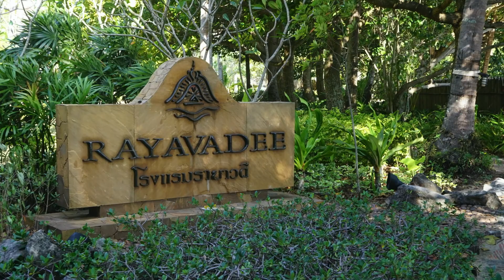Balade entre les Iles autour de Krabi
Quelques jours en barque de pêcheurs à explorer les petites iles autour de Krabi.